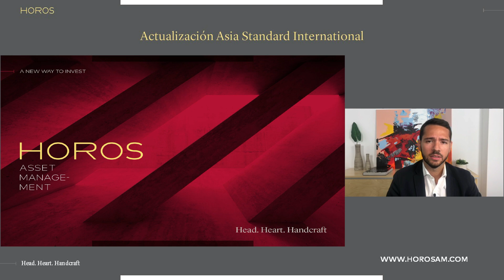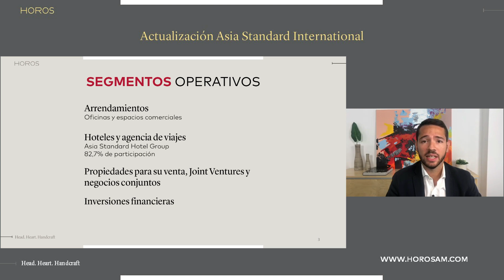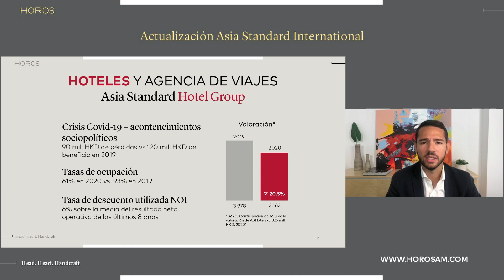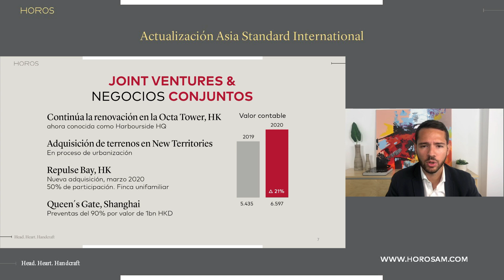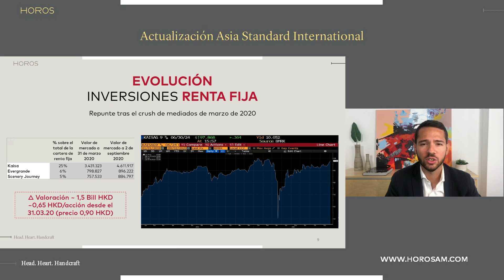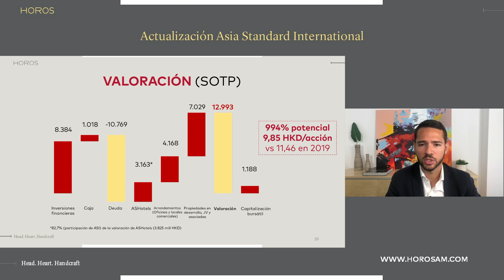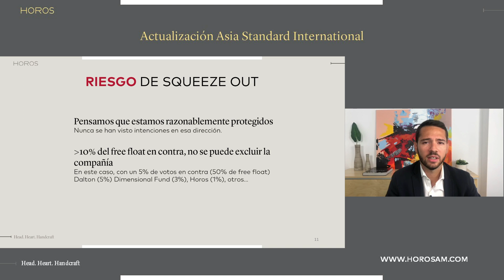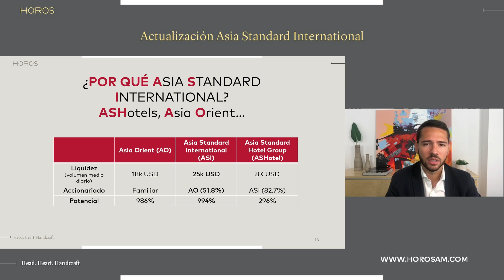Horos AM - Actualización de Asia Standard International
Alejandro Martín de Horos Asset Management hace una actualización la tesis de inversión de Asia Standard International, una de las primeras posiciones de Horos Value Internacional y Horos Internacional PP.

Horos Asset Management es una gestora formada por un equipo que combina juventud y experiencia. Todos tenemos en común nuestra pasión por la inversión, y nuestro convencimiento de que el value investing es la filosofía de inversión óptima para el largo plazo.
Gestionados por Javier Ruiz, Alejandro Martín y Miguel Rodríguez, en Horos contamos con un fondo de renta variable ibérica y un fondo de renta variable global, así como un plan de pensiones réplica de este último.